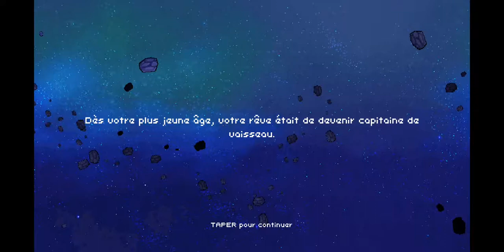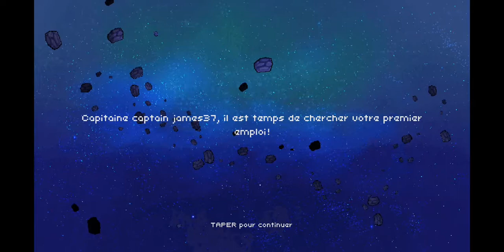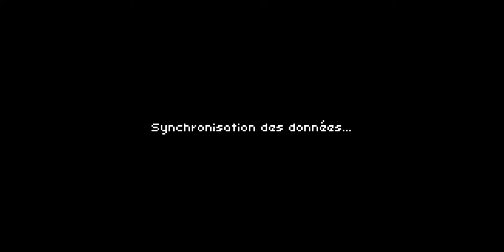Pixel Starships: Hyperspace Part1/2